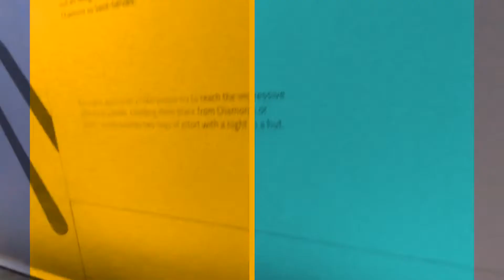Christmas in Chamonix Mont Blanc